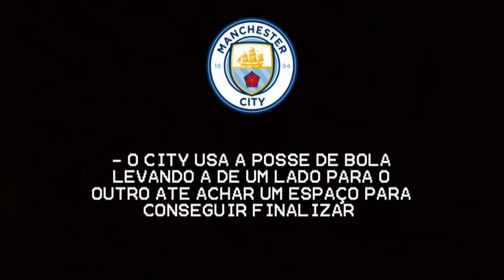PEP TEAM! Aprenda a jogar exatamente como o Manchester City do Pep Guardiola | PPSSPP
MINUTAGENS
0:00 | Início
2:00 | Demonstração da Tática/Posicionamento
2:25 | Como Defende
3:04 | Como Ataca